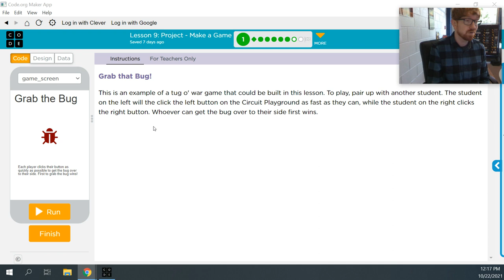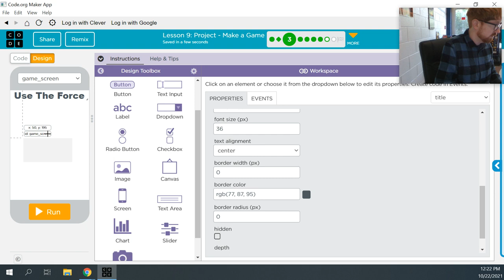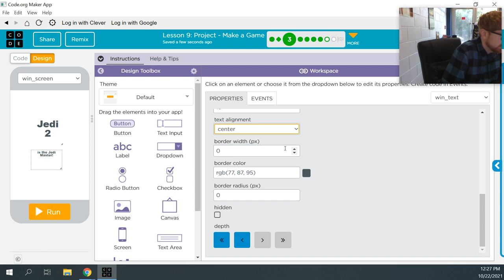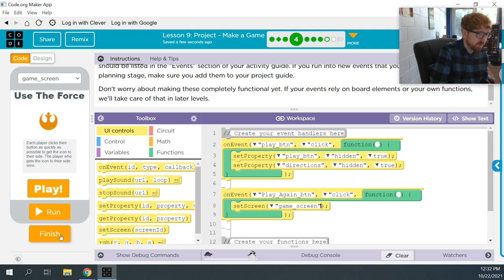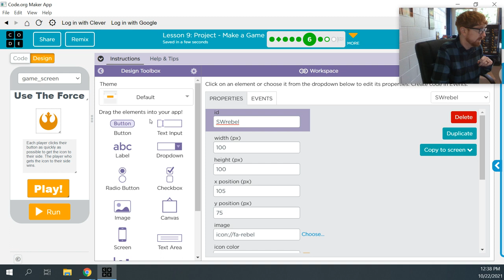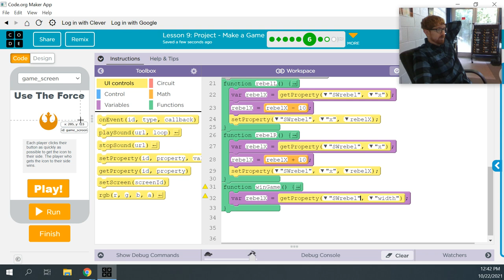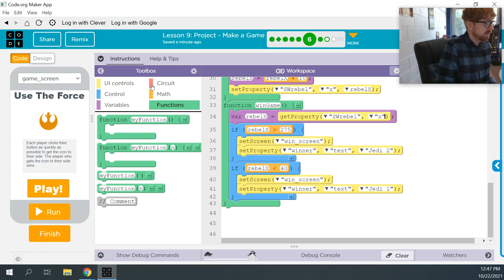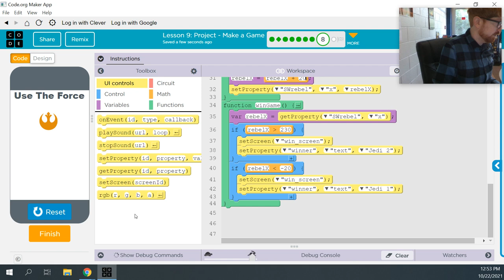CSD Unit 6: Lesson 9 - Project - Make a Game